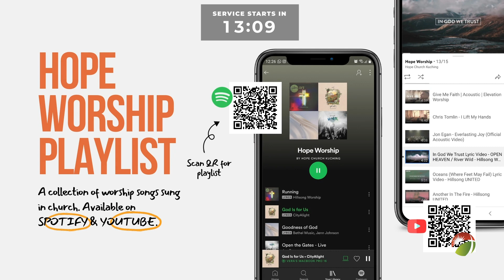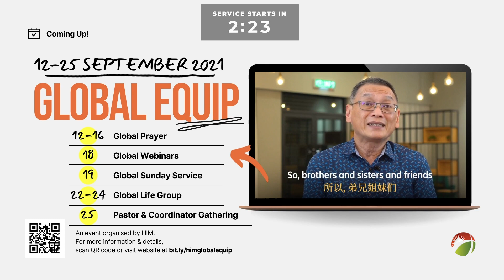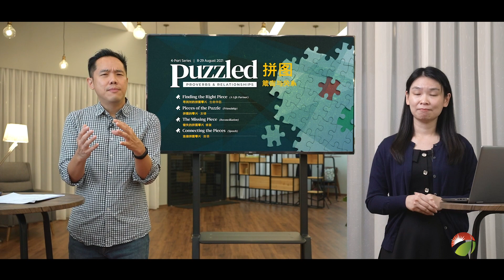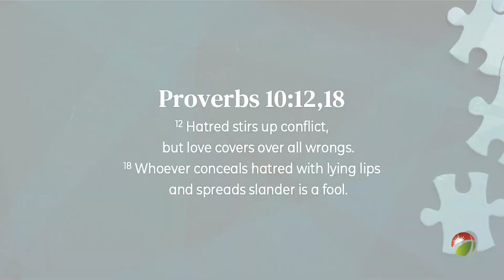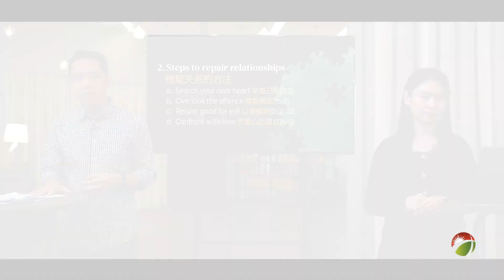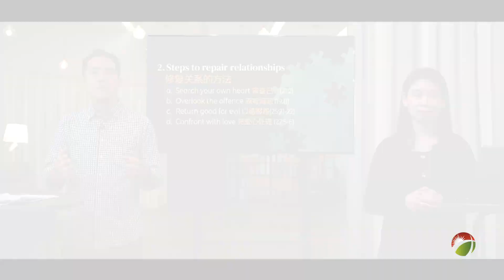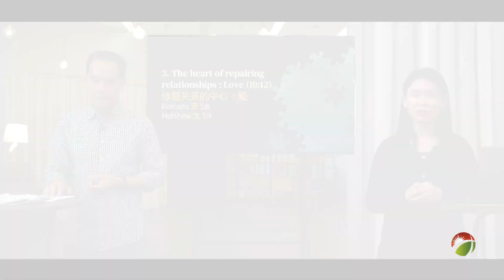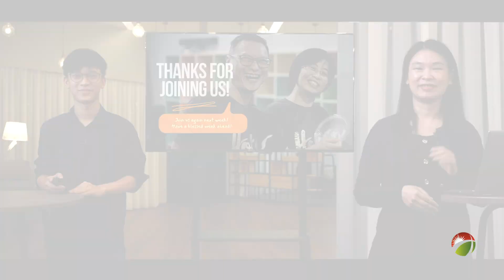210822 Service ENG MAND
CHURCH ONLINE // 22 August 2021 (+中文翻译）

Just like missing pieces in a puzzle, our lives are no longer the same when there are broken relationships. There is need to repair broken relationships. When we do so, it is like finding the missing pieces to complete the puzzle.